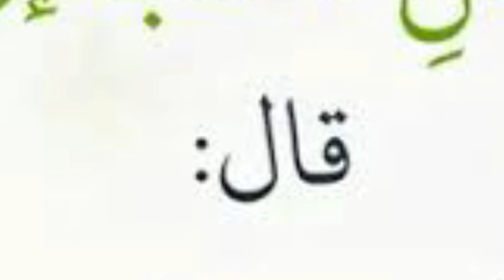إعلان لجمعية رسالة (غير رسمى)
لا تنسوا دعمنا على الفيس بوك

الجنية أو الاتنين جنية اللى بتسيبهم وأنت داخل البيت على السفرة...
أنت خارج بتنسى تاخدهم...
اللى ملازمين جيوبك دايما،،
الفكة اللى بتسيبها للبياع علشان متقفش تستنى الباقى...
أو اللى بيقعوا منك وأنت مش واخد بالك...
الجنية او الاتنين جنية اللى مش واخد بالك منهم دول...
فى عالم موازى تانى بيمثلوا دور كبير،،،
الفضة او الفكة اللى لو خرجوا من جيبك... ودخلوا حصالة من حصالات رسالة...
هيبقالك دور كبير...
وهتشارك في فرحة أسر كتير...
خليني أقولك إزاي؟!!!
على مدار 5 سنين...الحصالة دي ساعدتنا...
إننا تقريبًا كل سنة بندبح 4 اضاحي...
وبنوزع 1200 كيلو لحمه...وفرحنا 407 أسرة...
والسنة دي هدفنا نوسع نطاق الفرحة...
ونسعد 500 أسرة،،،
ساهم معانا أنت وكل صحابك وقرايبك...
وخلينا نقتدي بنهج الرسول عليه الصلاة والسلام...
حيث قال:-
(أحب الأعمال إلى الله أدومها وإن قل)

لو عايز تستلم الحصالة تقدر تزور فرع رسالة أبوحمص ...
وهتاخد ايصال رسمي بإستلامك الحصالة